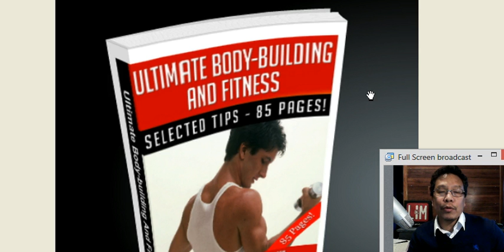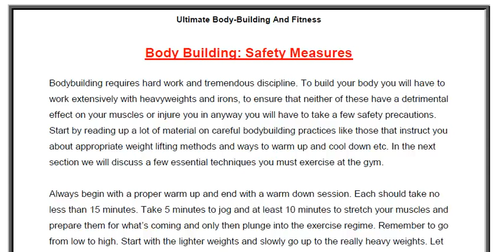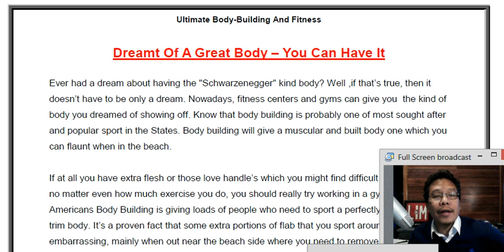All Plant Protein Powder Daily Bonus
All Plant Protein Powder Daily Bonus: The eBook - Ultimate Boy-Building and Fitness

The All Plant Protein Powder is a great source for protein which is needed to replenished and get your energy level back up after a long and hard workout. It's easy to make and easy on the body because you can mix it with your favorite drink in no time at all.

This bonus is in itself a very valuable guide to proper bodybuilding whether you are starting out a health regimen or as a veteran.

If you are looking for my All Plant Protein Powder Review you can check in out on Youtube below--

bonus (at) proteinpowderdaily (dot) com

3. I'll send you your All Plant Protein Powder bonus!